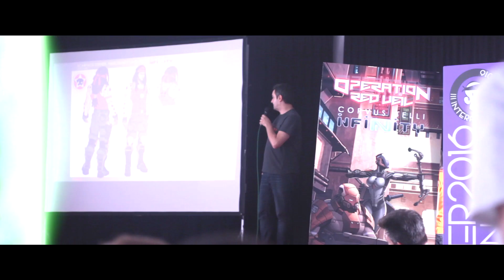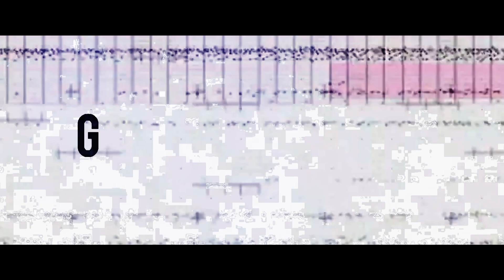III INTERPLANETARIO Infinity Corvus Belli (Vigo, Spain 2016) by Fantastic Courses and Lion&wheels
The Interplanetario is the most prominent event for Infinity.
A place to enjoy the hobby and the passion for miniatures with other people. You can participate in an international grand tournament and prove your leadership skills; you can spend a good time and enjoy with the brushes on our fast painting contest or join on WarCrow, the big Infinity painting contest.
You can meet Corvus Belli staff, join roundtable conferences, and assist to informative talks or simply geek out with other wargame fans.
If you want we can teach you top lay Infinity, discover new ways of using your minis (like Deathmatch), or even discover the techniques of Ángel Giráldez himself. This is the place to enjoy every aspect of the hobby.
In a nutshell, the Interplanetario is three days filled with activities for the players and the non-players; but the people that you will find is what really turn this event into a perfect weekend.